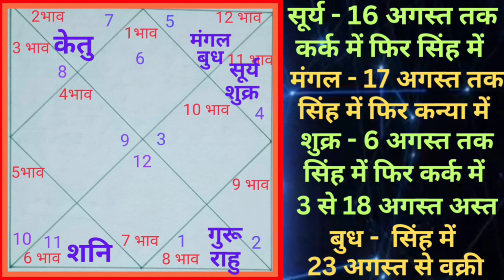कन्या अगस्त मासिक राशिफल।kanya Rashi August 2023 Rashifal। virgo Monthly Horoscope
Queries Solved :-
कन्या राशि अगस्त 2023 राशिफल
kanya Rashi August 2023 Rashifal
कन्या राशि का मासिक राशिफल
kanya monthly horoscope
virgo August 2023 monthly horoscope
मासिक राशिफल
monthly horoscope
masik rashifal
virgo Rashi

For horoscope analysis and telephonic consultation:  What's up 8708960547 , 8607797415